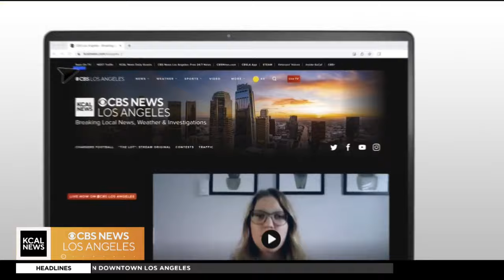Westways Weekender | Idyllwild (10/5)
Meghan O'Dell, the Westways Managing Editor, appeared on KCAL with travel tips. Sheba Turk and Rachel Kim report.